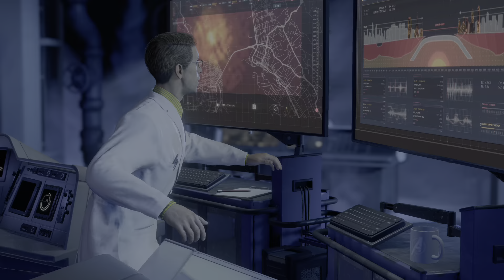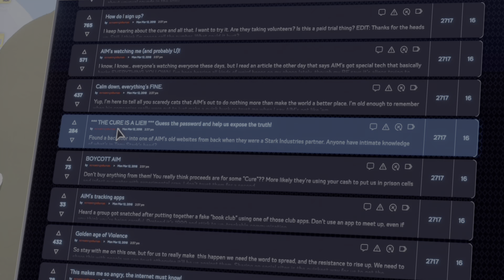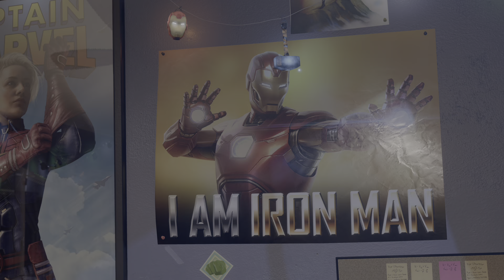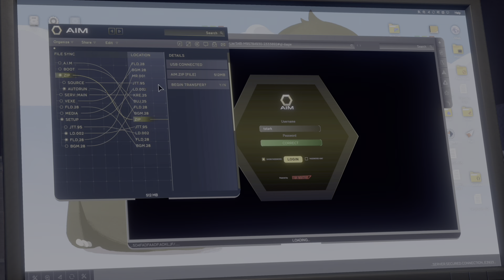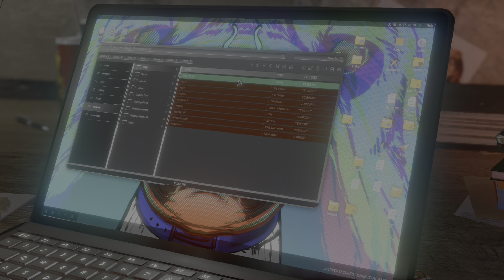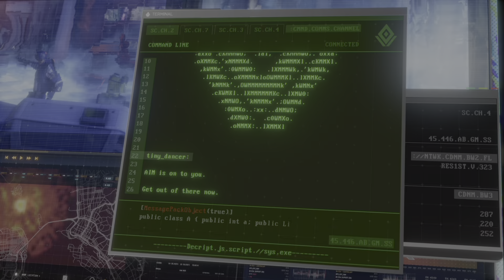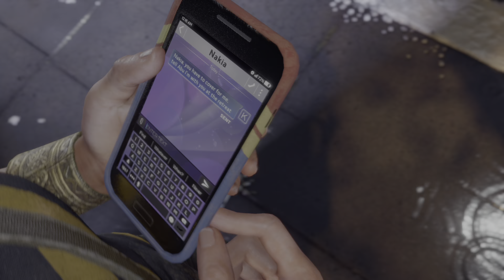Marvel's Avengers Gameplay Part 1